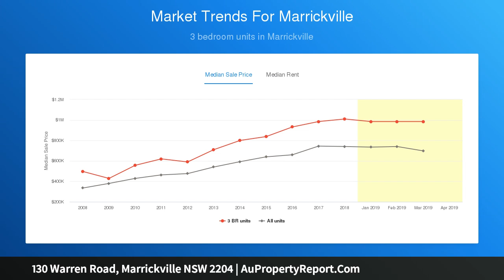130 Warren Road, Marrickville NSW 2204 | AuPropertyReport.Com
130 Warren Road, Marrickville NSW 2204
Property Type: residential land
Block of Land - DA Approved 4 Bedroom Home